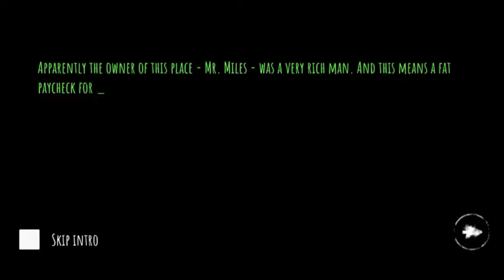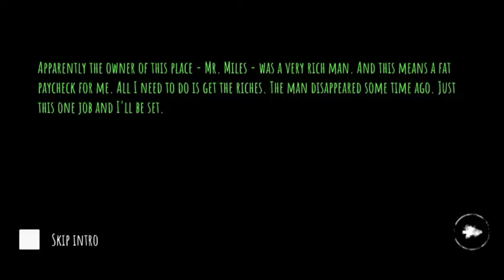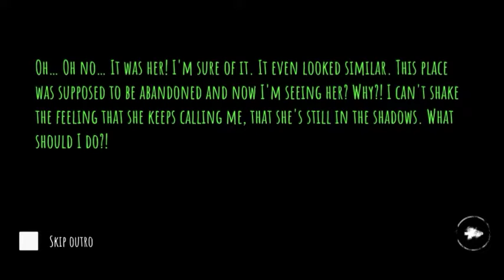Na trap ako sa pinaka itaas nang bahay [THE EYE]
sorry mga chong kung nag hintay kayo nang 5 weeks ng mga upcoming video,dahil naging busy ako for this week so ngayon lang ako nag upload nang panibagong video so i hope you enjoy my video for today...

or REN PH

si ako si REN PH gamer nang pilipino